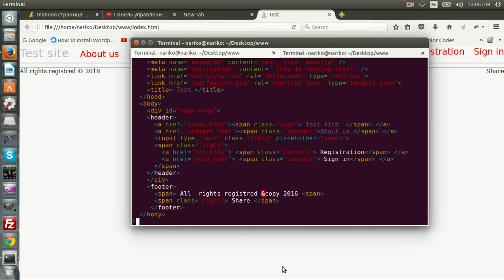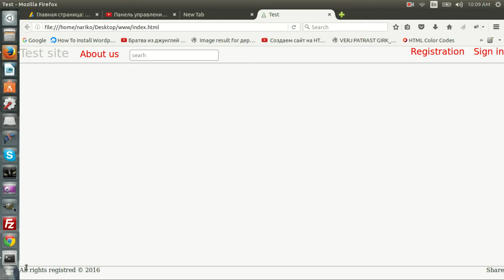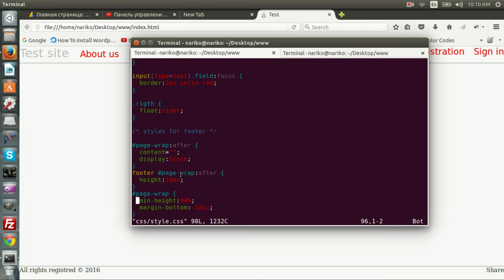HTML5 + CSS3 Կայքի ստեղծում ԴԱՍ #3 - Footer֊ը ամրացնում ենք էջի ներքևի հատվածին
Դասընթացում սովորում ենք տեղադրել footer֊ը էջի ամենաներքևում